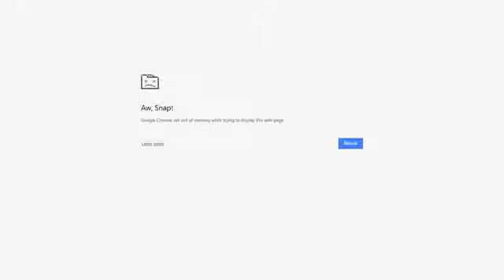Diep Io STALKERS VS BULLY KARMA INSANE BATTLE AND OPEN LOBBY TURNAROUND - IHASYOU